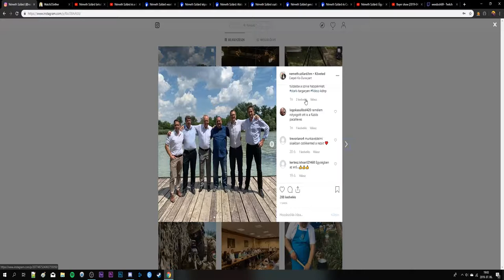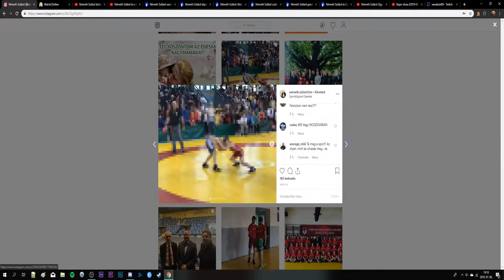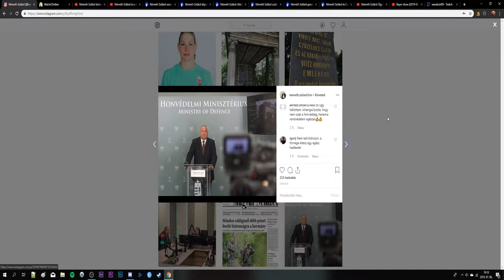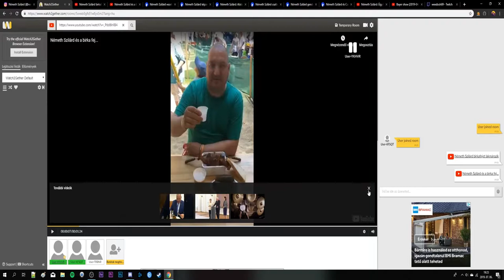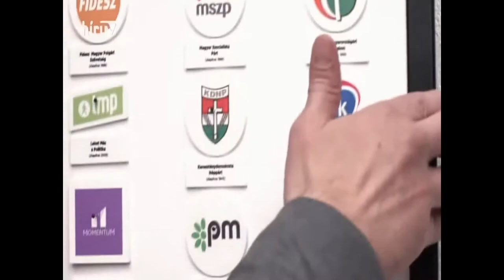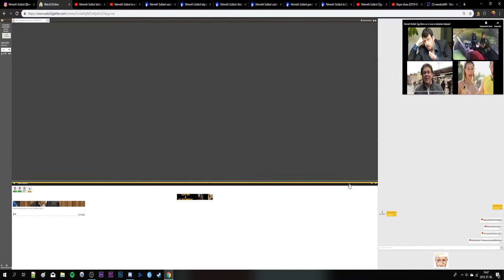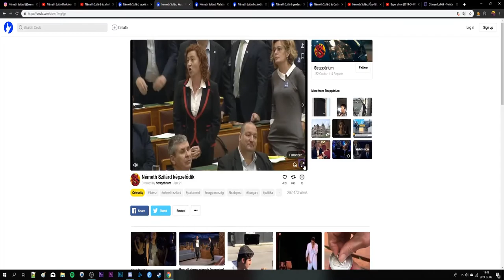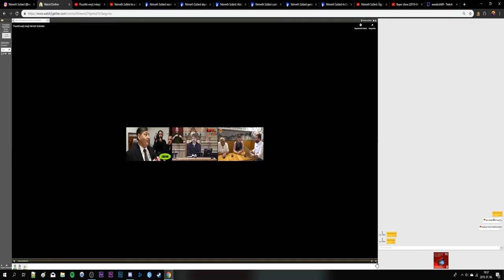Németh Szilárd az interneten | Bárka Show S01 E03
Minden héten 2 alkalommal streamelünk a TWITCH oldalunkon.

Kövess be ha látni szeretnéd az adásokat élőben!

Ez itt a Bárka Show, ahol a legendák velünk élnek. Az internet jelenségeiről beszélünk hétről hétre elő adás formájában.

Ha tetszett az adás, likeold, ha nem, nyomj rá egy dislikeot és írd le a véleményed!

Főműsorvezető: T. Vidos
Társműsorvezetők: S. Bence, L. Dávid